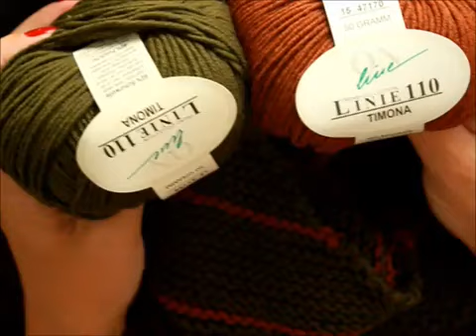1055***Schulter Tuch Stricken**Herbst *Tutorial Handarbeit